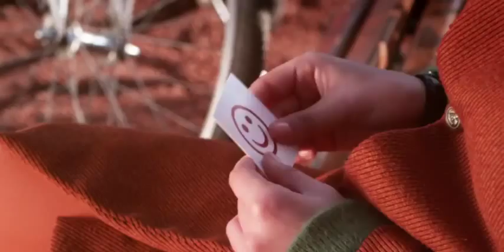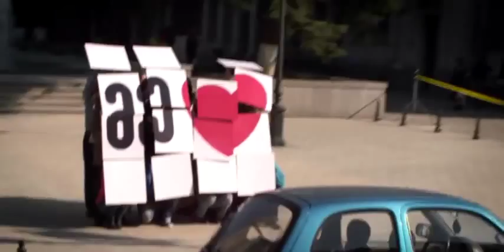Dzvali_ chemo tbiliss qalaqo